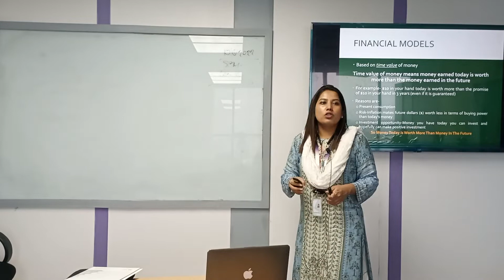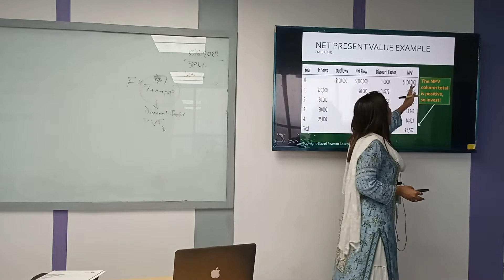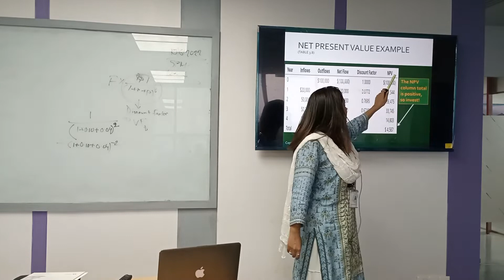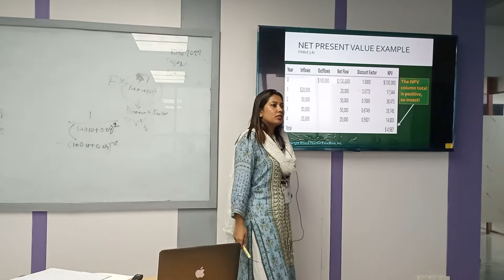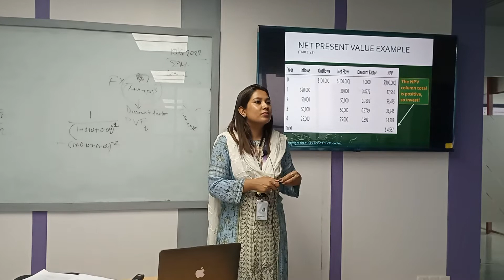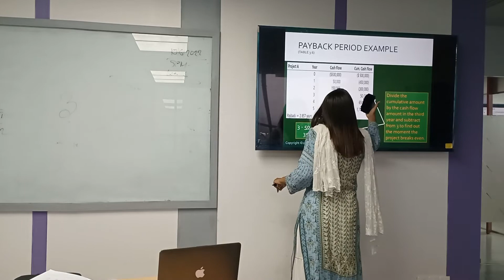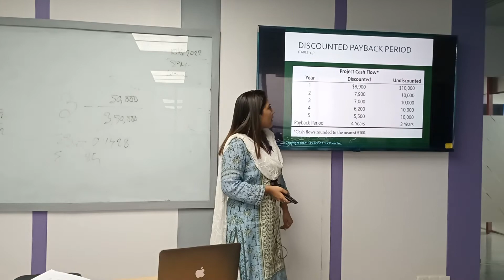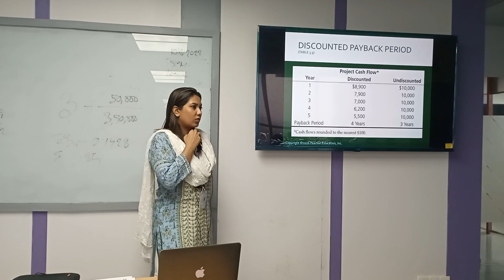Program & Project Management | Lecture -10 | MBA | SH. A| University of Scholars